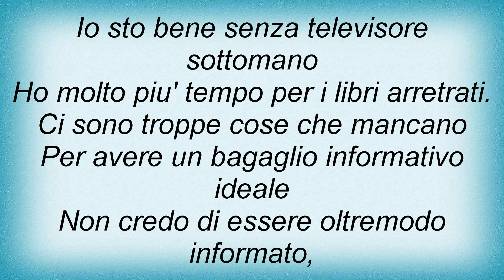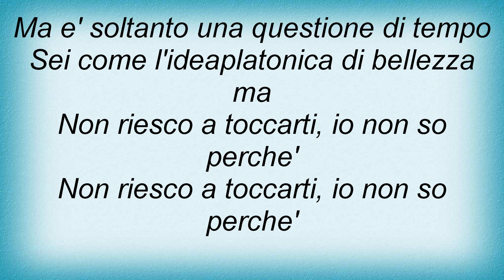Bluvertigo - Ideaplatonica Lyrics_1